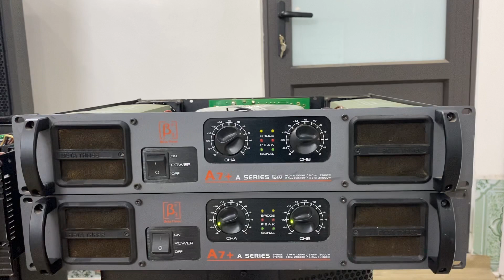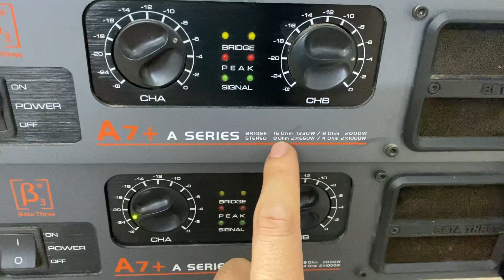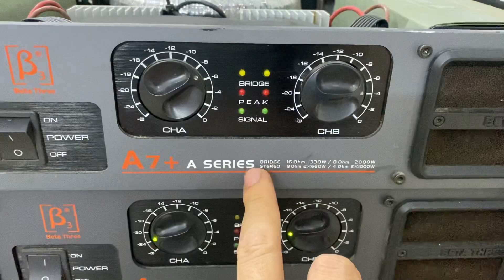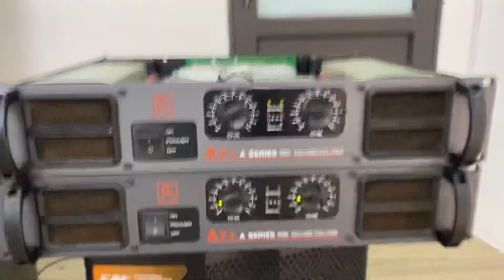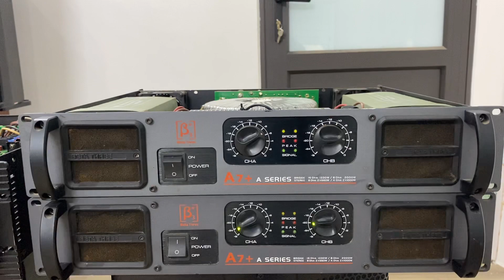Đẩy bãi Đức B3 A7 Tiếng Sạch Giá Tốt LH 094398289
BẢO KHANG AUDIO
Chuyên cung cấp các thiết bị âm thanh Bãi - Mới:
Đẩy Bãi  - Vang Bãi - Loa Bãi - Lọc - Mic Bãi - Nâng tiếng...
Cam kết đem đến khách hàng  những sản phẩm chất lượng tốt.
Giá thành cạnh tranh.
Bảo hành dài hạn.
Địa chỉ: Ân Thi - Hưng Yên.